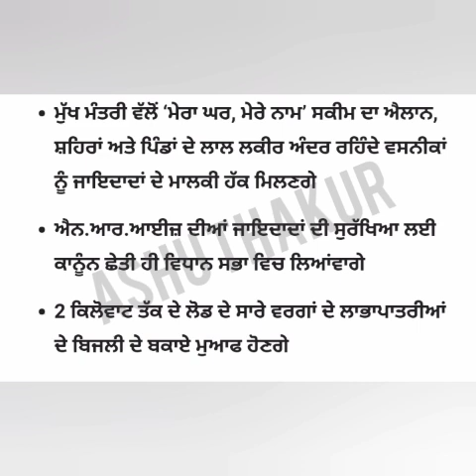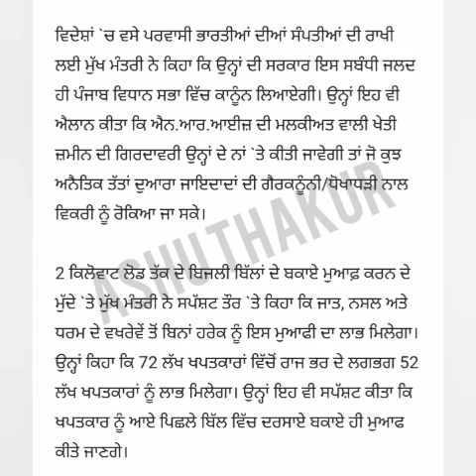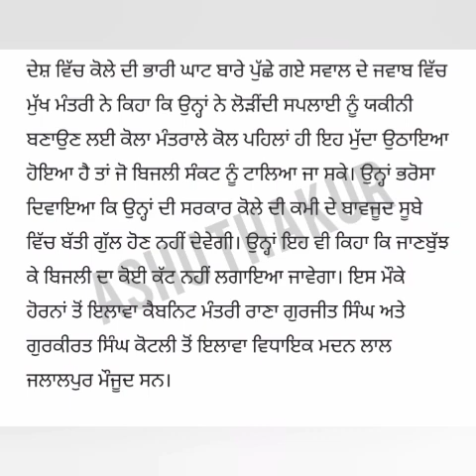6th pay commission Latest Update ,breaking News, Punjab 6th pay commission News,punjab latest update